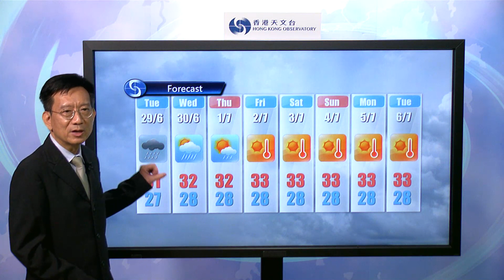Central Briefing (10:00 am 28 Jun) - Li Ping Wah, Senior Scientific Officer